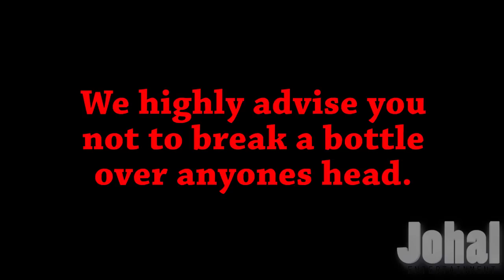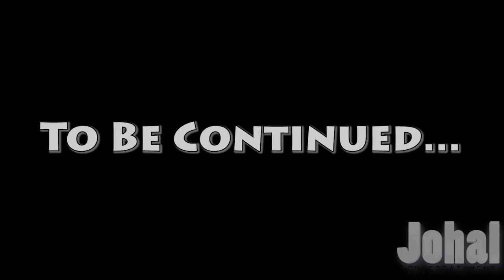Fight Prank In The Hood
Two enemies fight each other in public for a previous problem they had. How will public react?

I hope you guys enjoy my first video on this channel. I am working to make much better content for you guys.

Want a laugh? Check out some of my funny pranks :D

Thank you guys for all of the support you guys give me on these Social Experiments :) I can’t wait to keep making more public pranks and more social experiments for you guys in the future! Let me know down below in the comments which social experiment or prank is your favorite! :D I personally enjoy making the bait pranks or bait phone pranks :) I also like making the homeless social experiment as it inspires many of you to to help the people in need :)
My name is Johal and I make public pranks and social experiments :) I try to make homeless social experiments which inspire you guys and also funny pranks such as the bait pranks or shampoo pranks! My goal is to spread positivity around the world with these social experiments and homeless experiments. Also to inspire others to help not only the homeless but to help everyone who is in need :D If you guys have a cool idea for a homeless experiment or social experiment or any kind of cool public prank idea contact me at :)

Music Used-